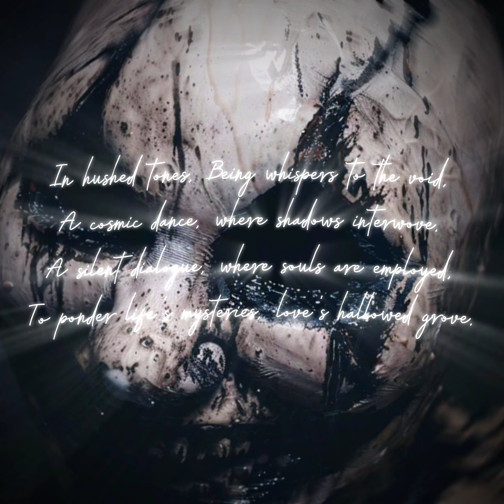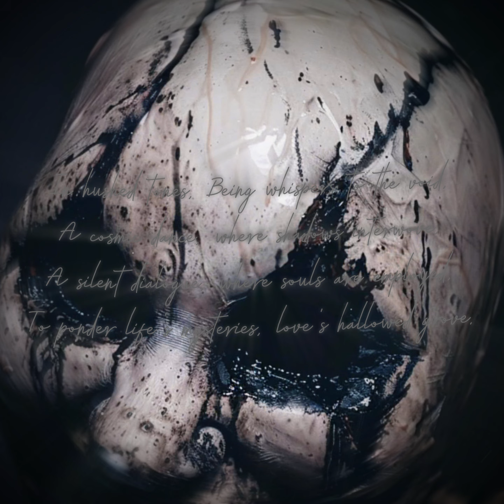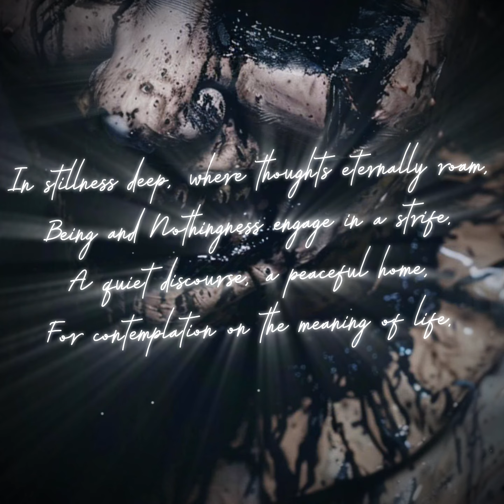quotes The Silent Dialogue Between Being and Nothingnes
Existential quandaries, a cosmic quest,
Being and Nothingness, a timeless pair.
In silence, they ponder, put to the test,
The nature of reality, beyond compare.

A tender embrace, where darkness and light meet,
Being and Nothingness, a soulful duet.
In the depths of the soul, their spirits entreat,
For solace and peace, a tranquil retreat.